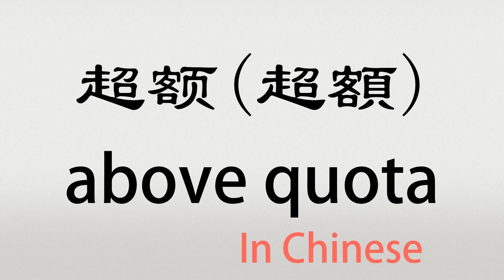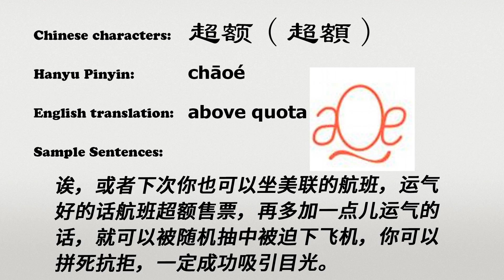The Chinese word chaoe - 超额 - chāoé (above quota in Chinese)